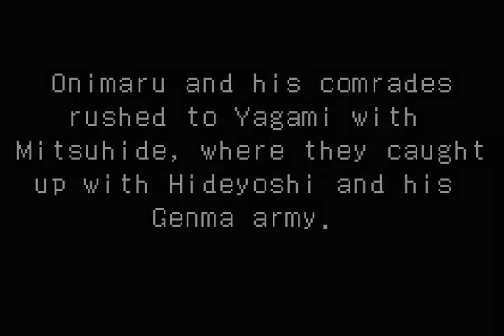Onimusha Tactics │ Part 40: Gameplay │ Backlogged Games